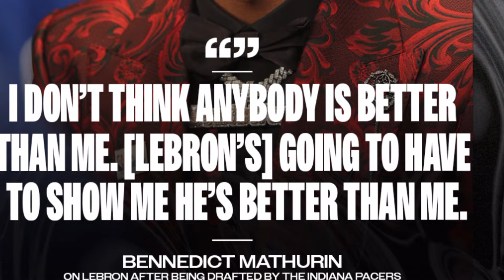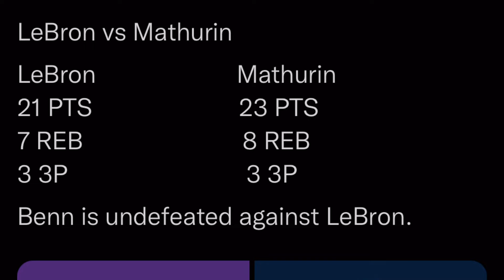HOW DOES THIS HAPPEN